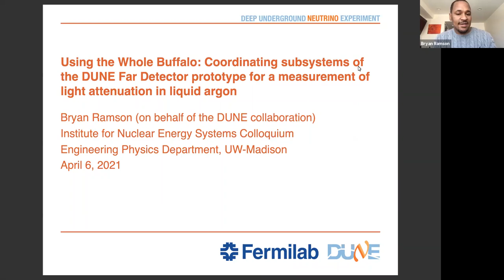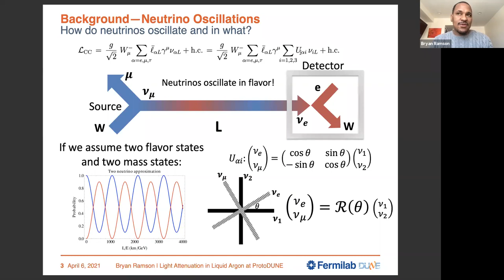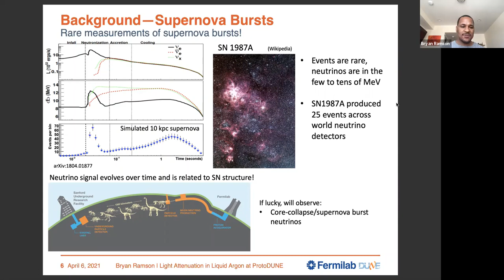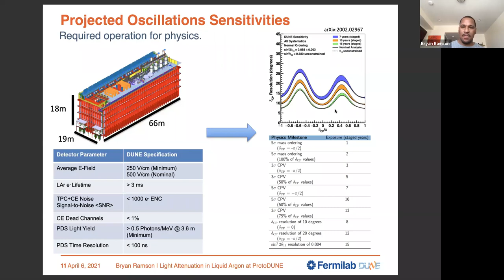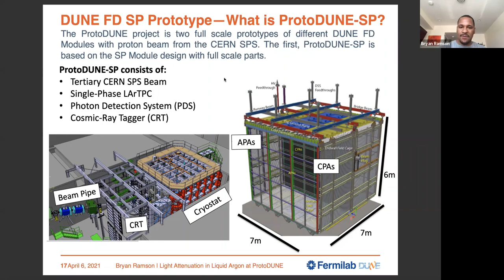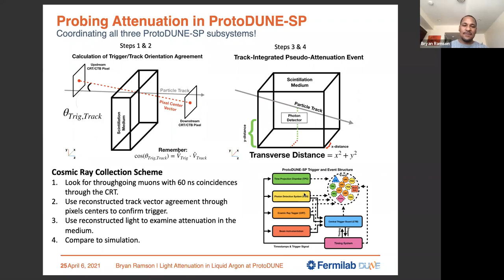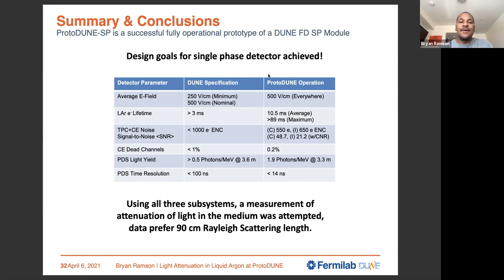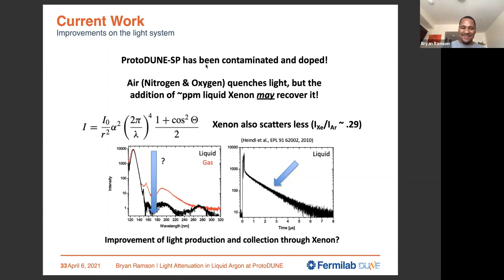Bryan Ramson, Fermilab - April 6, 2021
Using the Whole Buffalo: Coordinating Subsystems of the DUNE Far Detector Prototype for a Measurement of Light Attenuation in Liquid Argon